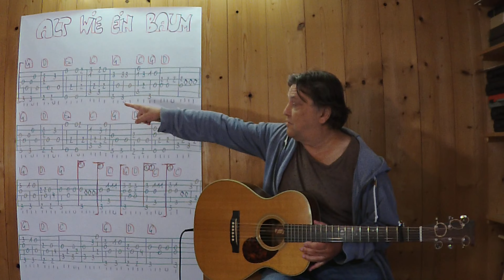GUITAR Lesson # 495: ALT WIE EIN BAUM (Puhdys)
FINGERSTYLE INSTRUMENTAL VERSION / Capo 2nd fret
Classic "Ost-Rock": 1976 song by DDR-rockband Puhdys ...